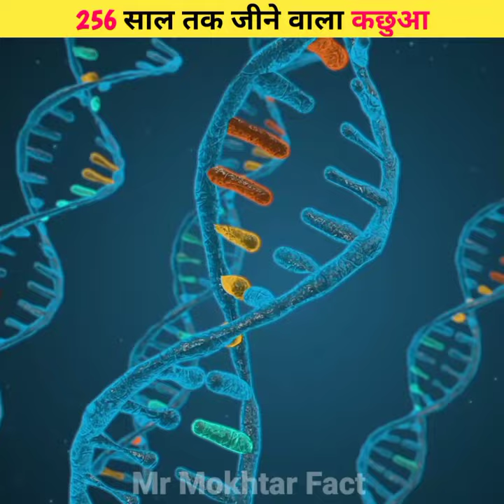256 साल तक जिंदा रहने वाला कछुआ।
amazing facts video 2022